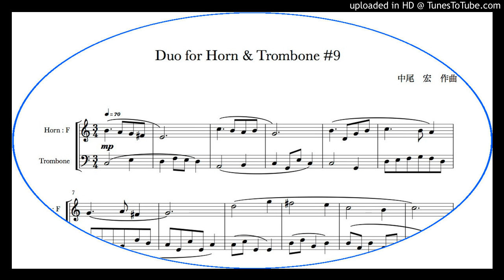Duo for Horn & Trombone #9